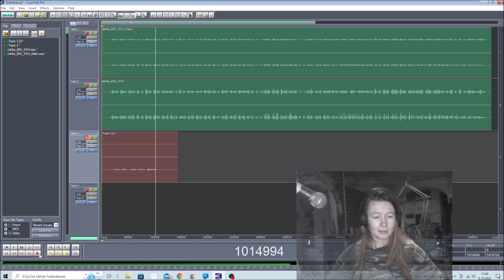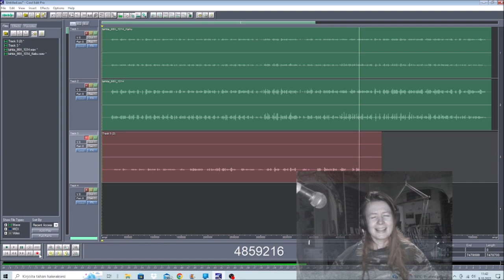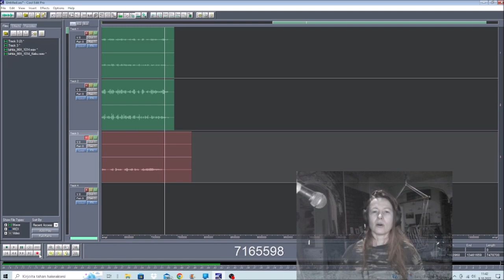Valtamerialus ja Apina 09102022 Holopainen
Tästä tulee vielä se miten tein tämän